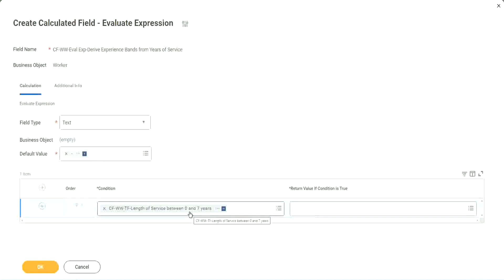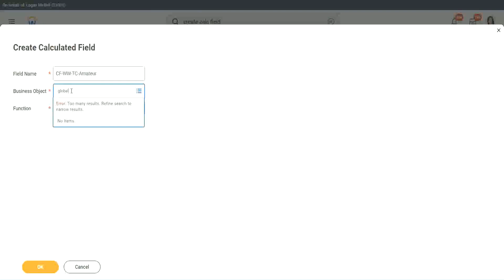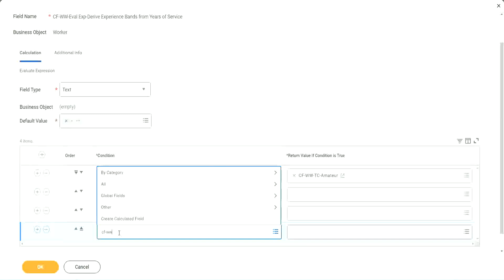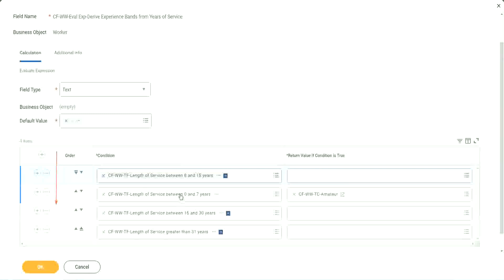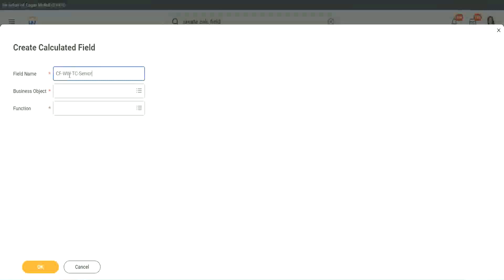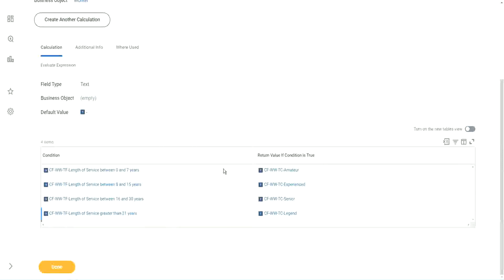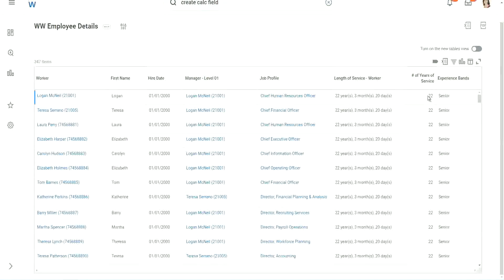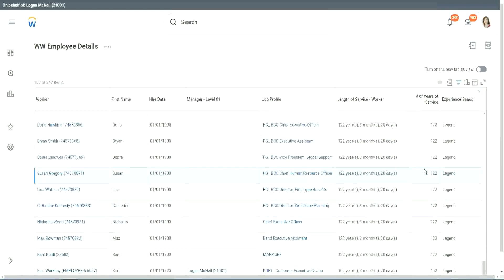Employee Details Calculated Field in WorkDay Part 1